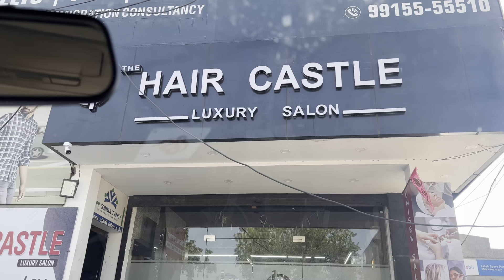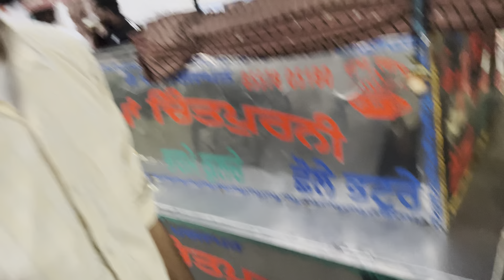MANJOT DE PAPA NU DITTA BIRTHDAY SURPRISE 🎉❤️🥺 || HOYE EMOTIONAL 🥺